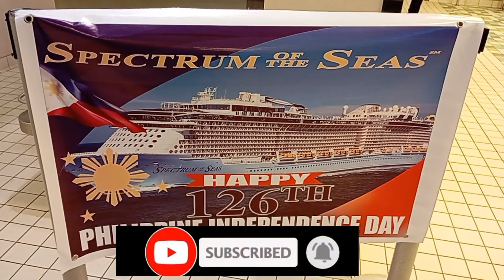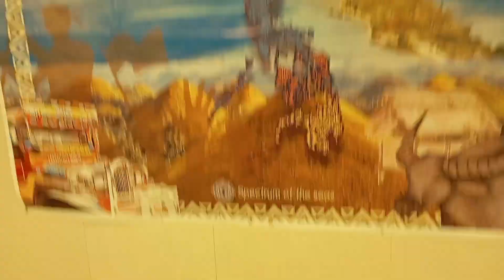Philippines Independence SPECTRUM of The Seas Sarap NG food